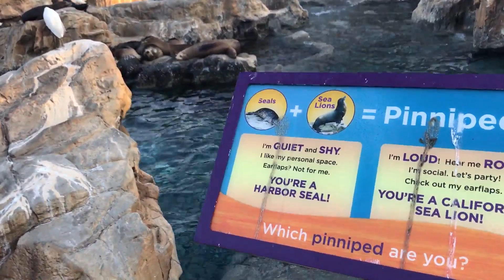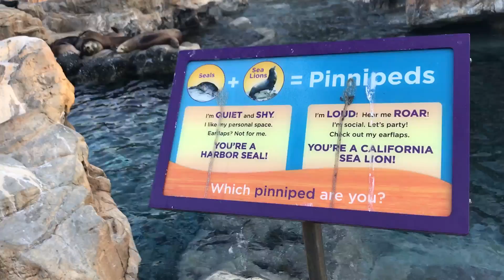КОРМЛЮ МОРСКИХ КОТИКОВ удивительная Флорида парк Sea World Orlando 2.17 sea lions Seals